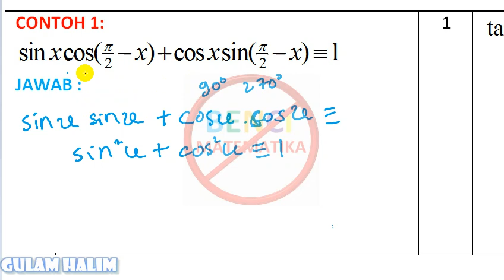Identitas trigonometri sederhana 5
Identitas trigonometri sederhana diambil dari buku matematika gulam halim. Setiap soal Identitas trigonometri ada contohnya yang dijelaskan menggunakan cara cepat atau cara panjang menggunakan konsep dasar yang mudah dimengerti dan tiap latihannya terdapat kunci jawaban. Setiap latihan yang berbeda tipe ada kunci jawaban yang berbentuk penjelasan video dan juga dalam bentuk tulisan. latihan disusun dari yang mudah sampai yang sulit agar siswa mudah memahami setiap isi buku ini.